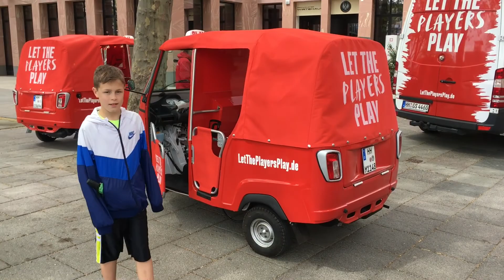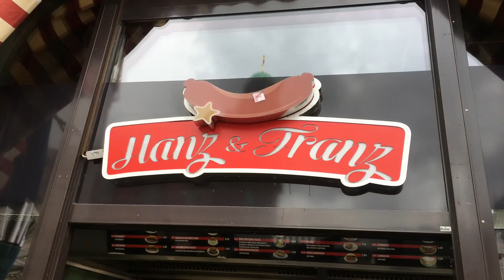2021 Germany - Frankurt and Temple